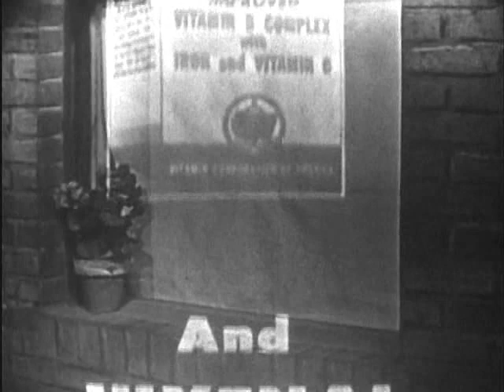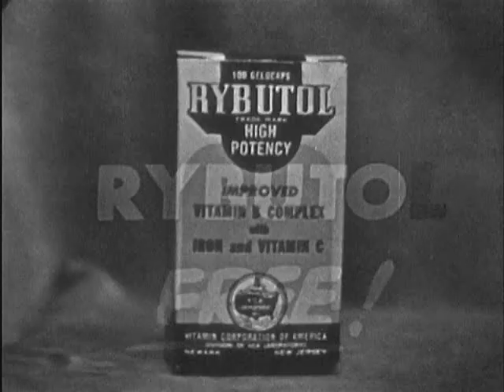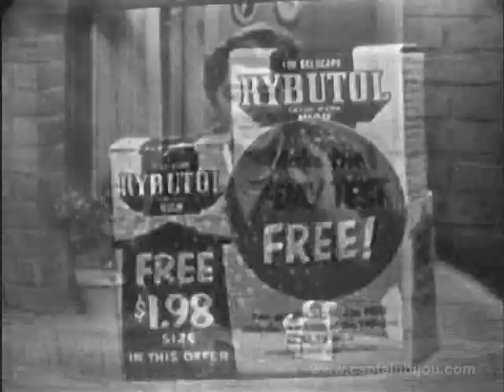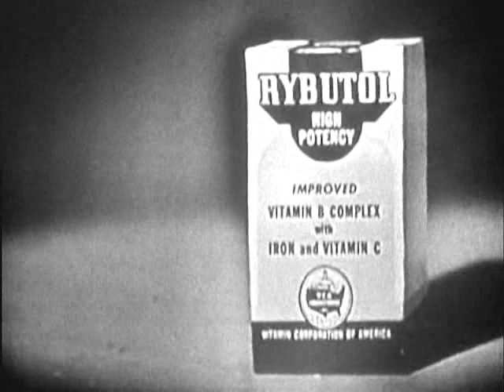1954 - THE GOLDBERGS - "A Sad Day" - Gertrude Berg, Robert Harris - 10/5/54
Starring Gertrude Berg, Robert Harris, Eli Mintz, Arlene McQuade and Tom Taylor. Directed by Martin Magner.

n this episode of the Emmy-nominated television series, Molly (Gertrude Berg) and the family prepares to attend the synagogue to observe Yom Kippur.